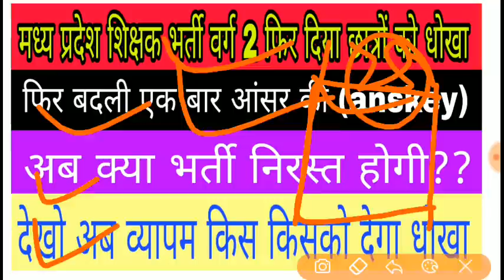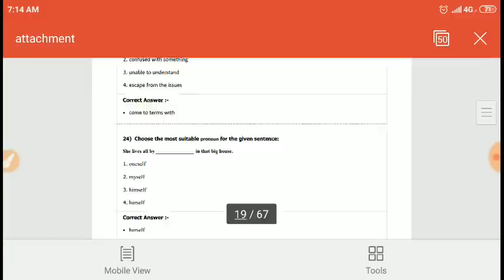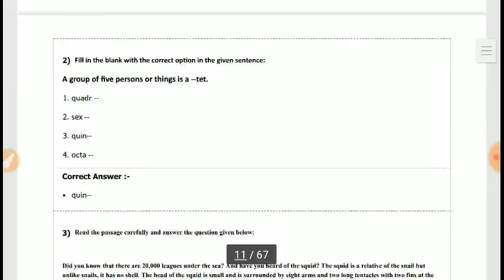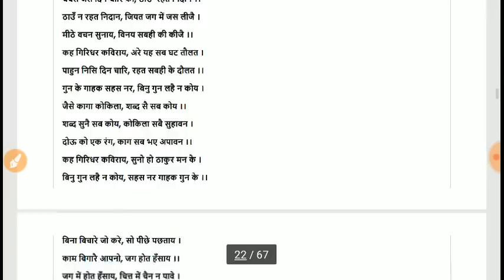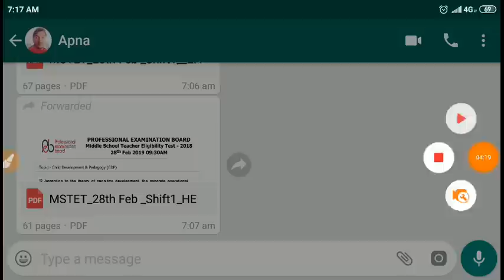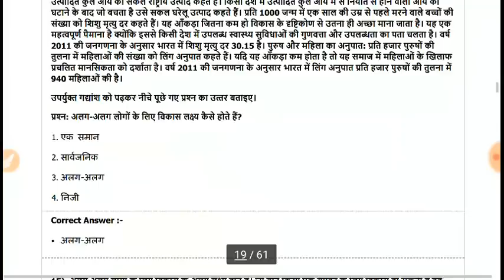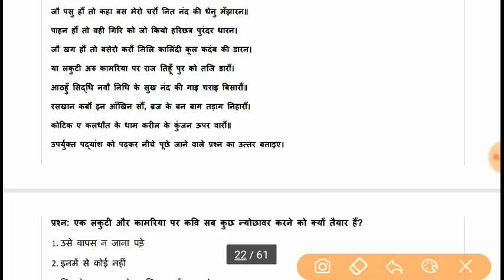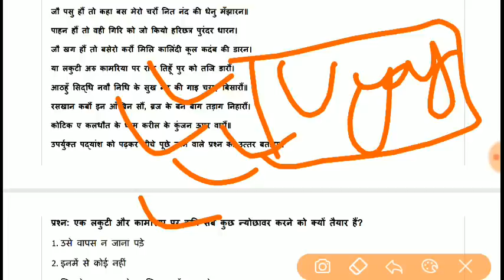मध्य प्रदेश शिक्षक भर्ती वर्ग 2 फिर बदली आंसर की छात्रों को दिया था peb ने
मध्य प्रदेश शिक्षक भर्ती वर्ग 2 anskey change